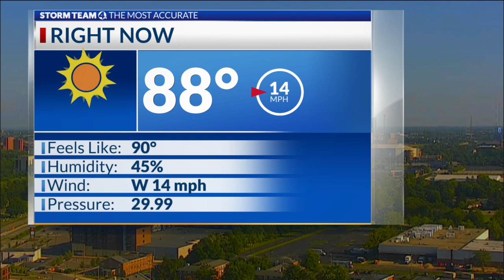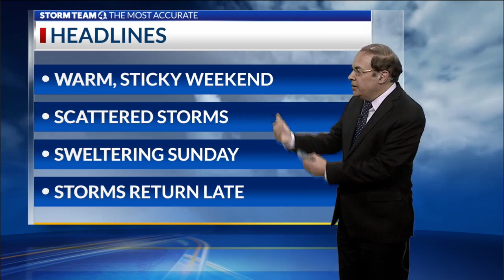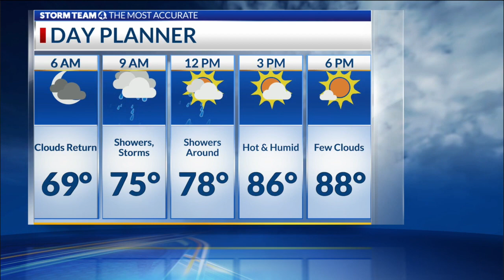Weekend weather forecast in Columbus